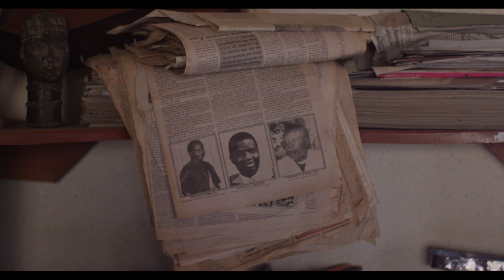Process & Patterns: A Short-Study on Batik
Tunde Odunlade discusses his relationship with art and the process of creating a new batik quilt tapestry commissioned by Òlàjú Art Group.

Video: Otudeko Media